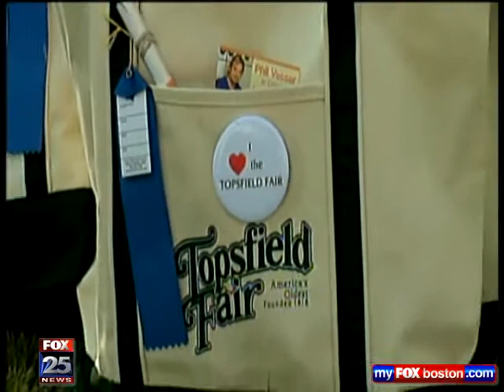James O'Brien on Fox 25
Fair General Manager, James O'Brien, was interviewed by Fox 25's Gene Lavanchy for the Zip Trip to Topsfield, MA